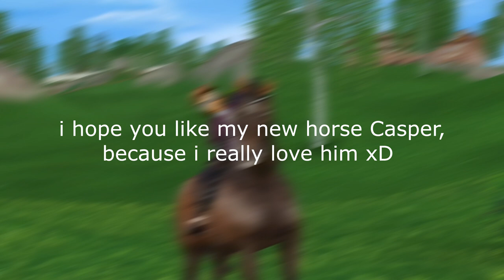Buying DANISH WARMBLOOD, only 300sc | Star Stable Online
Hi! I decided to record ,,buying new horse". I hope you like it (again sorry for my english). New video will be SPEEDPAINT or about NEW AMERICAN QUATER HORSES!